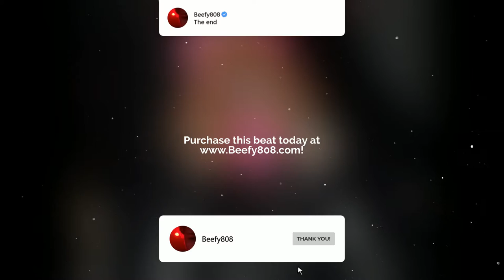Doe Boy x 42 Dugg Type beat - “The End ” | Prod. Beefy808